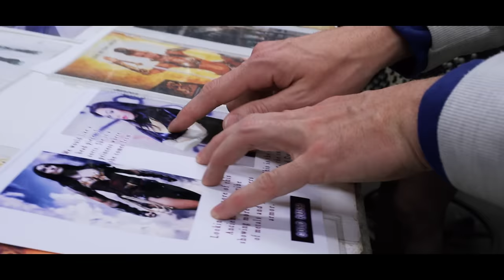Nightshadow Promo 1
Check out the new feature film, Nightshadow, as we create an original Superheroine in a new comic book universe!